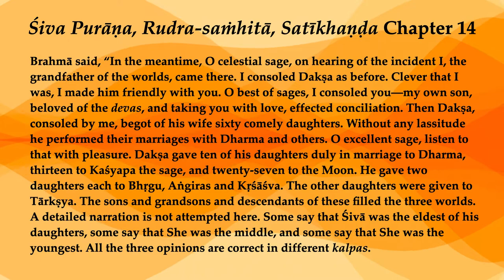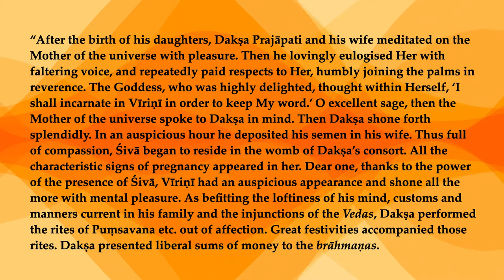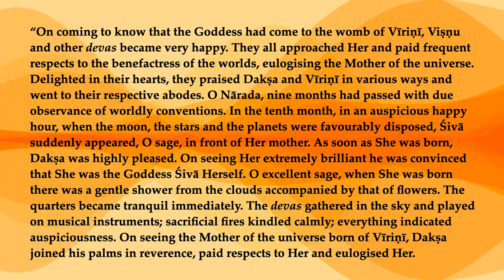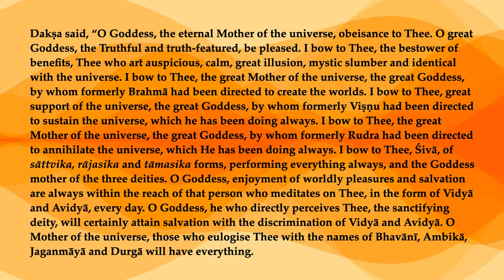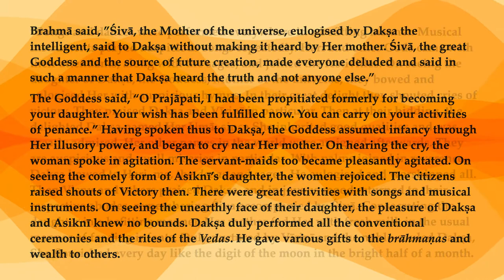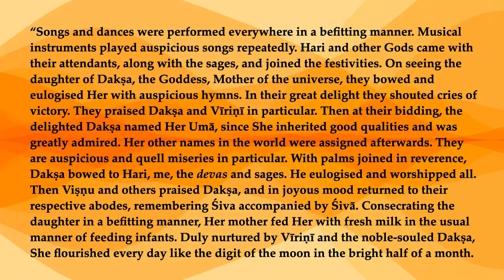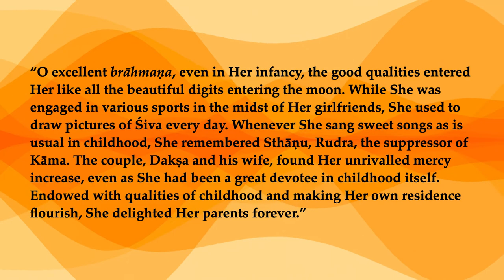Rudra saṁhitā, Satīkhaṇḍa 14—Śivā Born to Dakṣa and Asikṇī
Brahmā said, “In the meantime, O celestial sage, on hearing of the incident I, the grandfather of the worlds, came there. I consoled Dakṣa as before. Clever that I was, I made him friendly with you. O best of sages, I consoled you—my own son, beloved of the devas, and taking you with love, effected conciliation. Then Dakṣa, consoled by me, begot of his wife sixty comely daughters. Without any lassitude he performed their marriages with Dharma and others. O excellent sage, listen to that with pleasure. Dakṣa gave ten of his daughters duly in marriage to Dharma, thirteen to Kaśyapa the sage, and twenty-seven to the Moon. He gave two daughters each to Bhṛgu, Aṅgiras and Kṛśāśva. The other daughters were given to Tārkṣya. The sons and grandsons and descendants of these filled the three worlds. A detailed narration is not attempted here. Some say that Śivā was the eldest of his daughters, some say that She was the middle, and some say that She was the youngest. All the three opinions are correct in different kalpas.